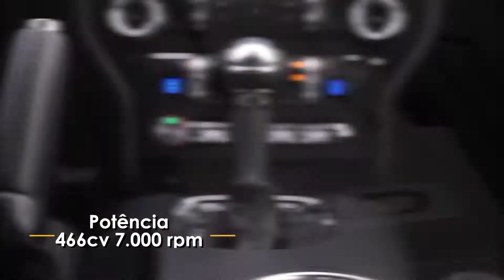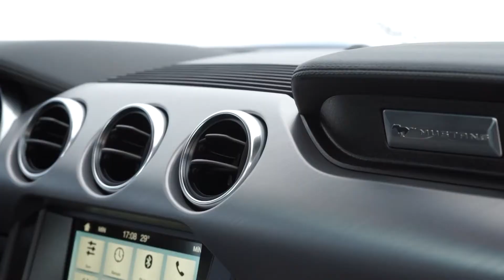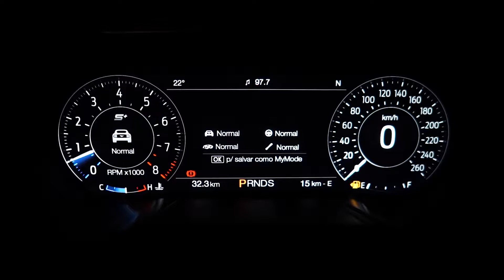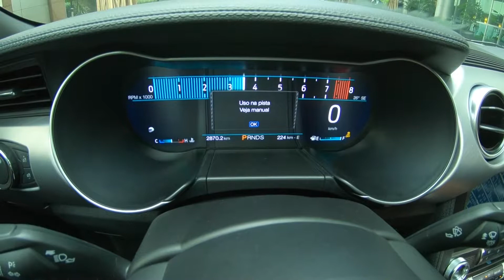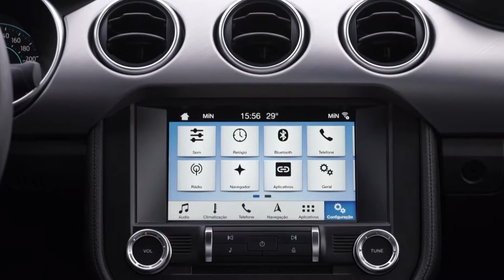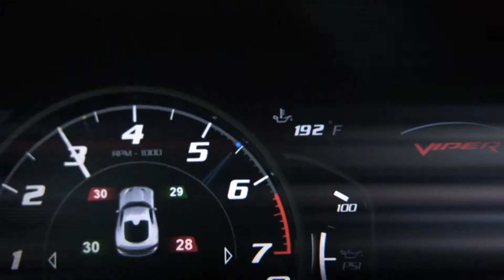PROGRAMA AUTO MOTOR BLOCO 03 - 01.04.18